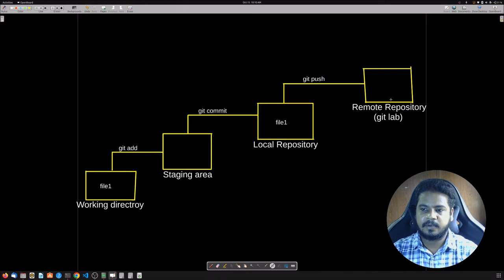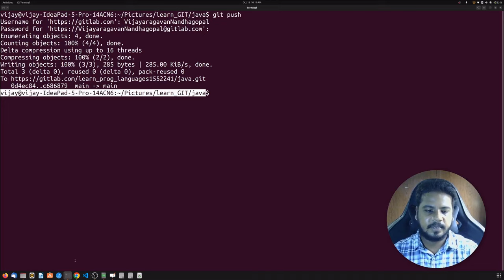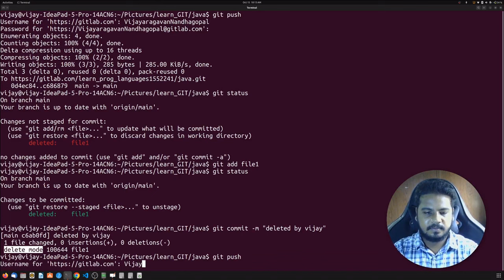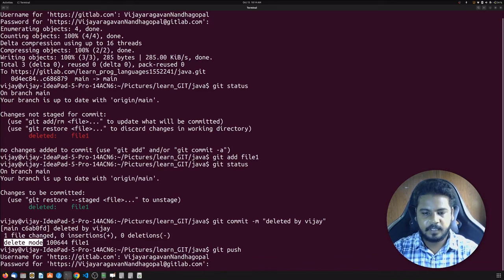தமிழில் GIT - Git commands - Git Push - Vijayaragavan - Payilagam